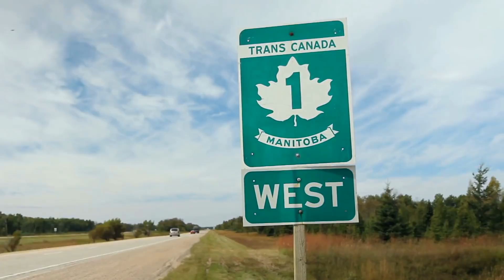5 Самых Невероятных Дорог в Мире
5 САМЫХ НЕВЕРОЯТНЫХ ДОРОГ В МИРЕ - с вами hype trend и это топ 5 самых невероятных дорог в мире!
Не знаю, как вы, но мне с самого детства нравилось ощущение дороги. Серьезно, мне ни с чем не спутать это шикарное чувство воодушевления и восторга, когда ты оказываешься на красивой трассе, которая кажется бесконечной. И такие чувства испытываю не я один! Именно поэтому сегодня я решил отдать дань этим ощущениям, и составить топ, в котором будет рассказано про самые необычные дороги мира. Это будут красивые, опасные, смертельные или впечатляющие дороги – все, что может заинтересовать ваше внимание.